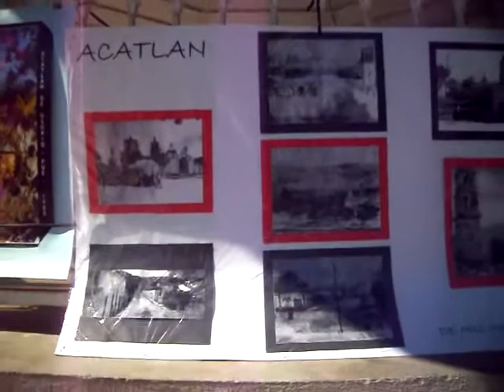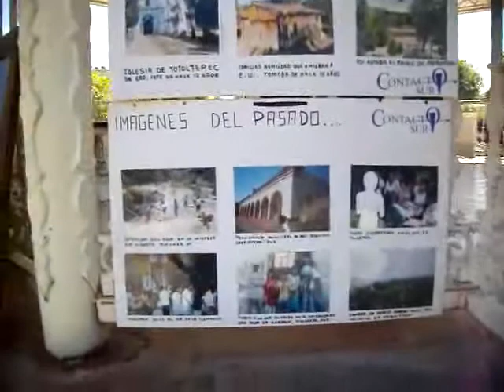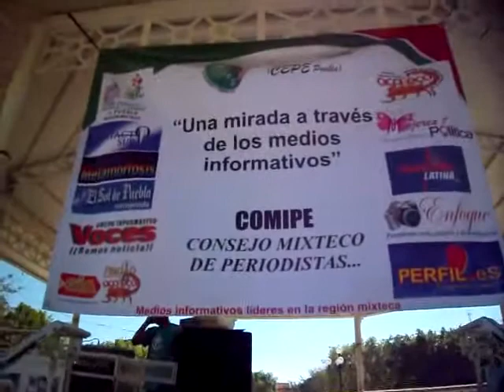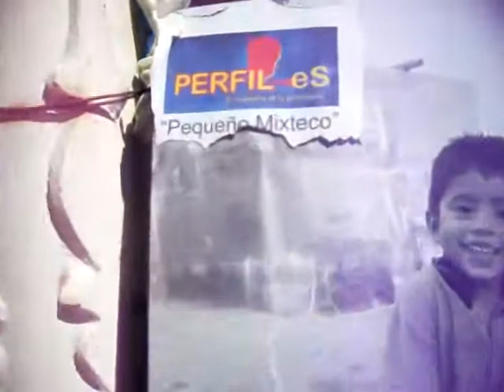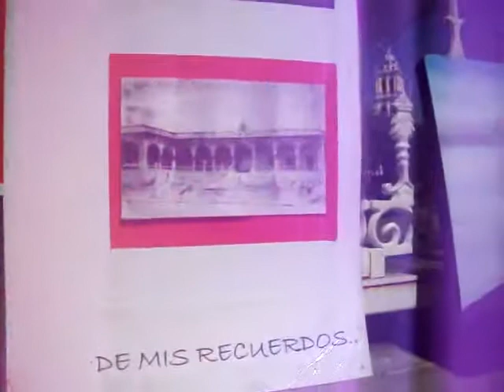Exposición Fotográfica Prensa Acatlán de Osorio, Puebla -COMIPE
Los 29 y 30 de Octubre se presentó dicha exposición en el zócalo de esta ciudad, grande fue la afluencia de visitantes. (((( Grupo Informativo Acateco))))